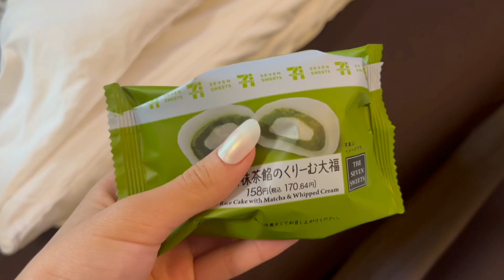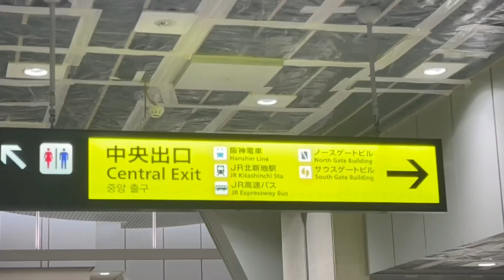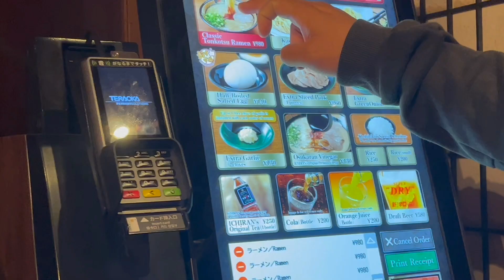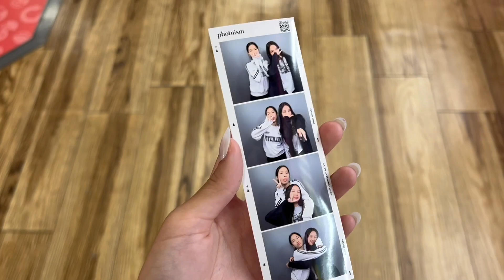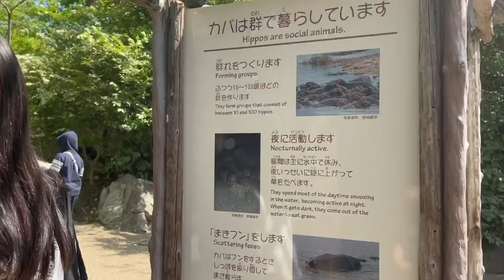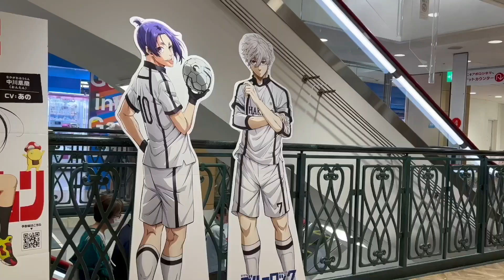japan vlog #3 🚏: photobooth, soccer match, tenoji zoo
hi hi ~ this eps literally took forever but im sensing academic comeback guys 🤑🤑